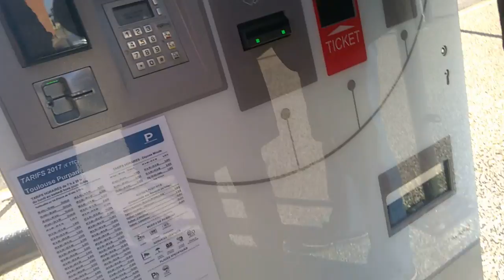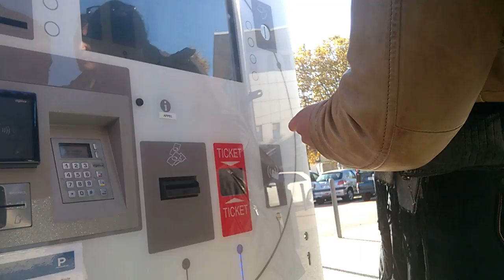Parkings payants au CHU de Toulouse et arnaque sur les tarifs affichés !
Depuis hier 6 novembre, les parkings du CHU de Toulouse sont devenus payants pour les patients et les visiteurs. Pour les patients en consultation c’est 1 euro 80, pour ceux qui viennent régulièrement c’est 8 euros par mois, pour les parents d’enfants hospitalisés ou les familles de patients il faut prendre un forfait à 15 euros la semaine, 25 euros les deux semaines… Pour les visiteurs occasionnels, le tarif est de plus de 10 euros par jour.
Mais ce n’est pas tout : les tarifs que doivent payer les gens ne correspondent pas à ceux qui étaient affichés ! Certains doivent payer 4H alors qu’ils ne sont restés qu’1H ! (Voir la vidéo : ) Non seulement l’accès à l’hôpital est devenu payant, ce qui est en soit un scandale, mais en plus EFFIA et la direction du CHU de Toulouse arnaquent la population ! Une honte !